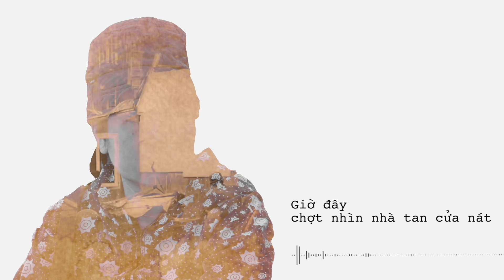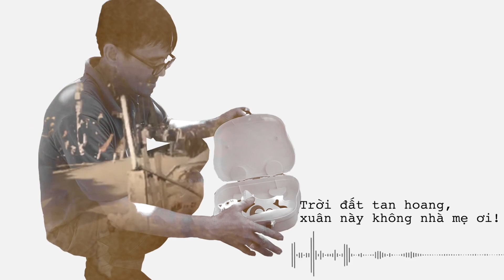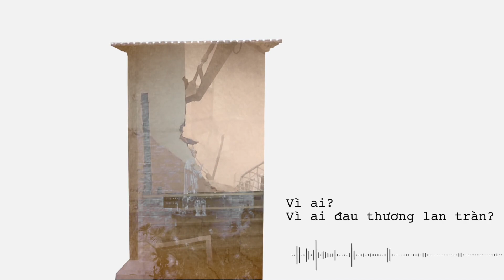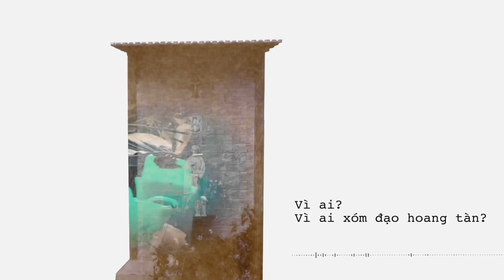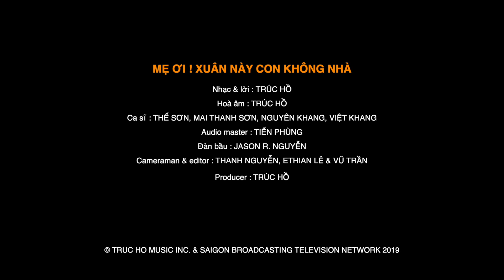Mẹ Ơi ! Xuân Này Con Không Nhà | KARAOKE VERSION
Nhạc & Lời : Trúc Hồ
Hoà âm : Trúc Hồ
Audio master : Tiến Phùng
Đàn bầu : Jason R. Nguyễn

Video by RFA Vietnamese

Quý vị hãy ủng hộ SBTN bằng cách lạc với các hãng Cable địa phương hoặc Directv ở số 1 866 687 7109 để bắt đài SBTN hoặc ghi danh trên để xem được 9 đài Việt ngữ chỉ có $20/tháng